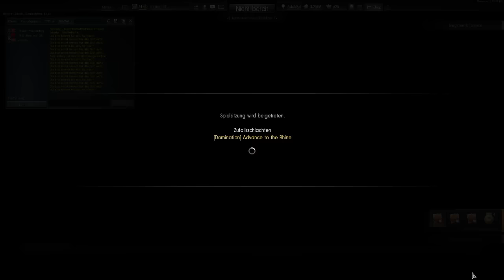Lets Play War Thunder GF #48 IS4 - M Arcade GAMEPLAY HD / Hilfe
Heute das zweite Gefecht mit der IS4-M die ich neu habe. Diesmal wieder Arcade. Gameplay Tutorial Hilfe